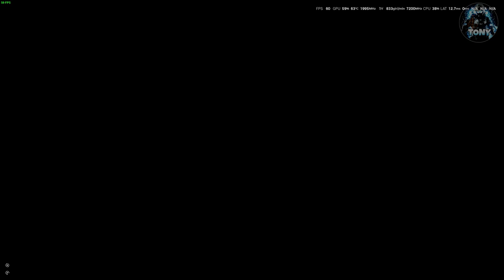GLITCH ELDEN RING | COME OTTENERE 1.999.999 RUNE + BONUS INCREMENTO + TUTORIAL ELDEN RING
MIO REFCODE:563685ph1

PC:
MOBO: B450 GAMING PLUS
CPU: R5 3600
GPU: 1660 SUPER
RAM: 16 GB
CASE: 4000D AIRFLOW CASE CORSAIR

VIDEO TUTORIAL
               GAMES---TECH---MICROSOFT